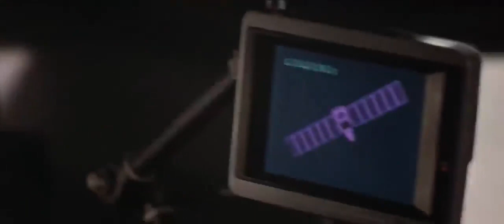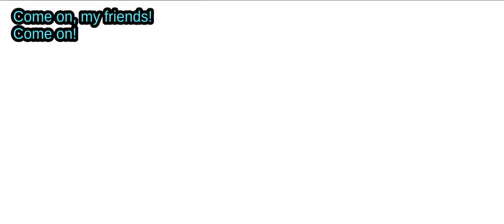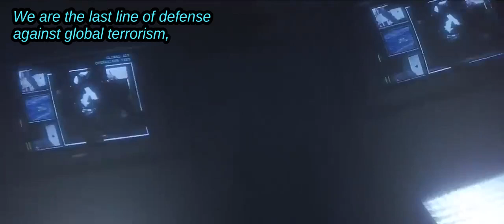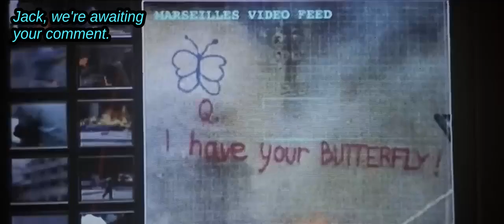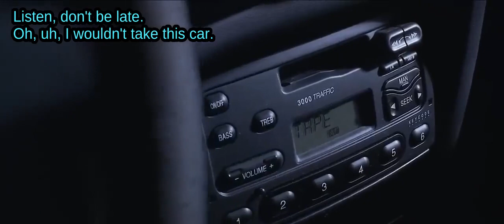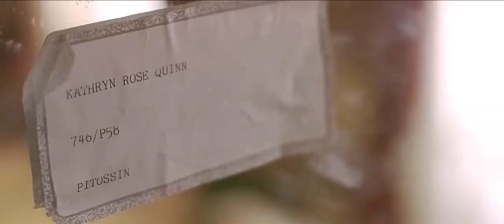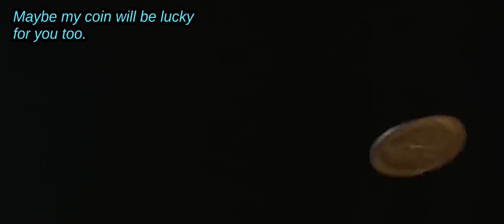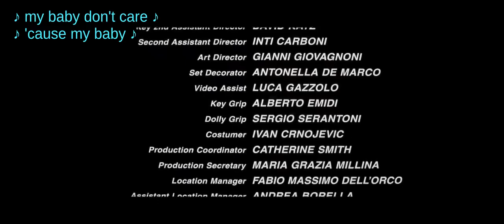🔥DOUBLE TEAM(The Colony)| Van Damme | M.Rourke | Hollywood English Action/Comedy Movie | Blockbuster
Double Team is a 1997 action comedy film directed by Hong Kong filmmaker Tsui Hark in his American directorial debut, and written by Don Jakoby and Paul Mones. It stars Jean-Claude Van Damme as counter-terrorist agent Jack Quinn, who is assigned to bring an elusive terrorist known as Stavros (Mickey Rourke) to justice. Things become personal when Stavros kidnaps Quinn's pregnant wife after his own lover and child were killed in an assassination attempt gone awry. Aiding Quinn in his rescue is his flamboyant weapons dealer Yaz (Dennis Rodman)...